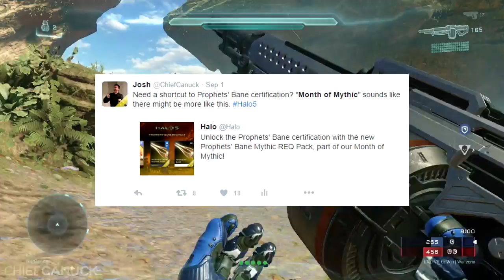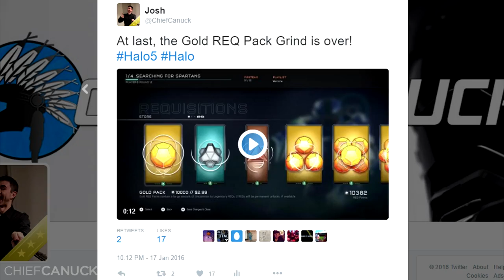Halo 5 Month of Mythic REQ Packs - Pay to Win? Pay to Skip?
Time to discuss Halo 5: Guardians’ Month of Mythic REQ packs - often regarded as “pay to win” or “pay to skip”. Microtransactions are always questionable.

Chief Canuck Social Media Links!

Looking for people to play Halo with? Check out Halo Lobbies: A online Matchmaking